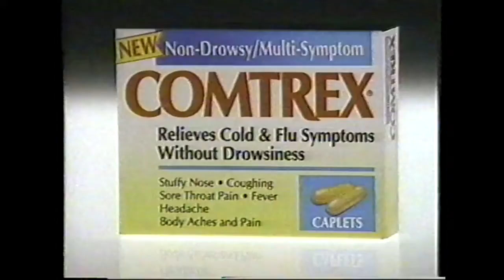Comtrex caplets commercial (1991)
Please also join me on my other youtube channel